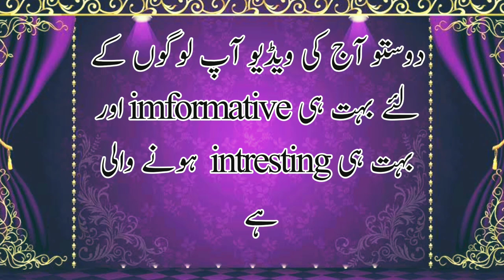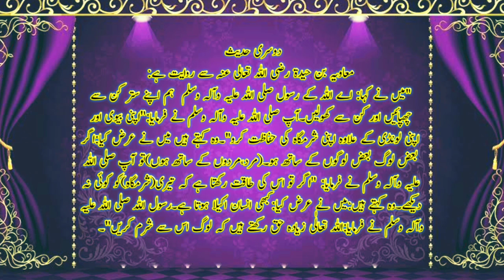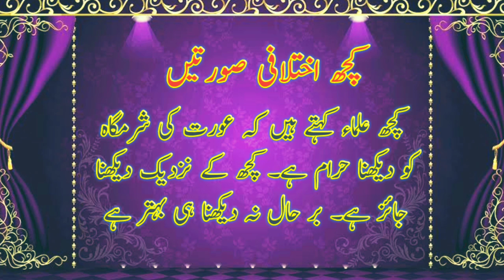kya miya biwi ek sath naha sakte hain | kya miya biwi sath ghusl kar sakte | learning quran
Hello friends
I'll tell you in today's video
kya miya biwi ek sath naha sakte hain.agr video pasand aye tu like an d share zaror kr dyn.
Topics Covered are as followings:
1.kya miya biwi sath ghusl kar sakte
2.kya miya biwi ek sath naha sakte hain
musht zani karne se roza toot jata hai kya
musht zani karne se roza toot jata hai ya nahin
musht zani karne se roza toot ta hai ya nahi